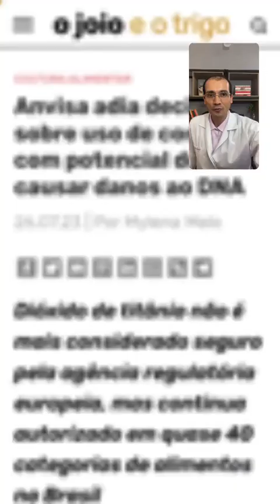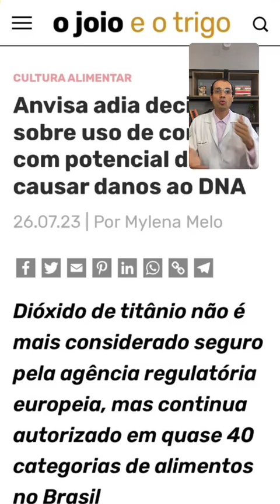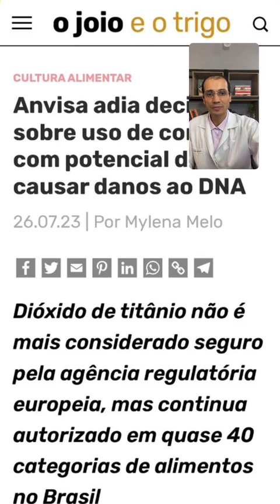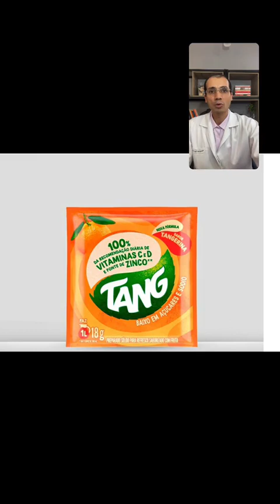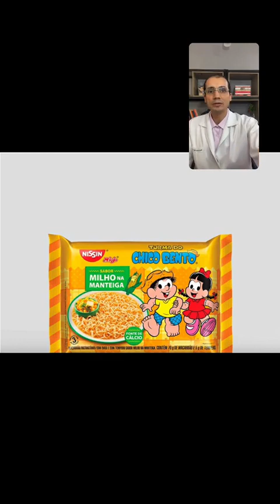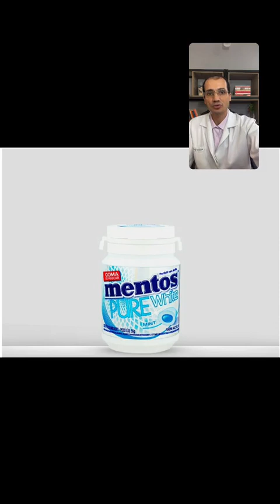Live - A porcaria está a seu lado!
🚨 Saúde Baseada em Evidência é a MELHOR ciência para cuidar de Pessoas!

Ms. Alexander Marcellus
Nutricionista - Online/Campinas - SP
CRN 3: 16 259
📌 Especialista e Mestre em Nutrição

✅ 20 anos de experiência com pacientes oncológicos

🛑 o conteúdo dessa pagina é informativo e não substitui a consulta com nutricionista.